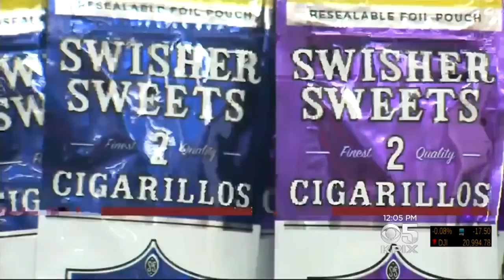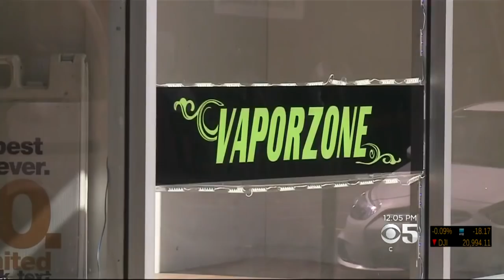Oakland City Leaders To Introduce Ban On Flavored Tobacco Products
Jessica Flores reports on Oakland City Council members pushing legislation banning flavored tobacco products (5-9-2017)